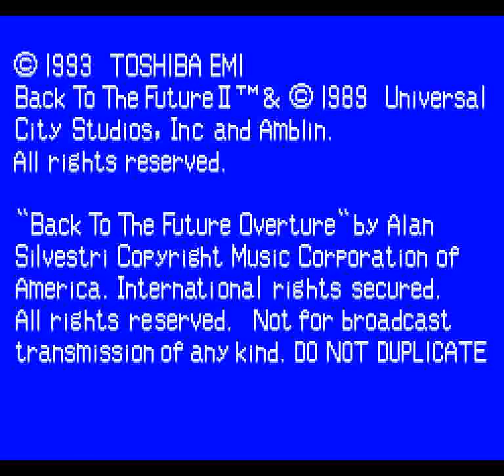Super Back to the Future Part II (SNES) - Round 0-1: BACK